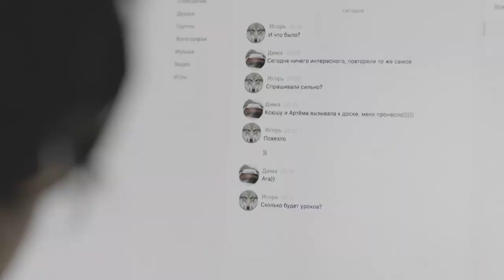Социальный ролик кампании против сексуального насилия и эксплуатации в отношении детей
Представительство МОМ в Беларуси совместно с МВД Республики Беларусь и в партнерстве с ЮНИСЕФ запустили информационную кампанию по предотвращению сексуального насилия и эксплуатации в отношении детей.

Кампания направлена на информирование родителей и специалистов, работающих с детьми, о проблеме сексуального насилия и эксплуатации несовершеннолетних, в том числе, вовлечения в изготовление порнографии. Слоган кампании призывает родителей занять активную позицию по отношению к детям: разговаривать и выстраивать доверительные отношения с детьми, звонить на горячую линию по номеру 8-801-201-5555 за консультацией, если подозрение или обнаружен факта сексуальных преступлений в отношении несовершеннолетних в реальной жизни или виртуальном пространстве, в том числе их вовлечения в порноиндустрию.

*при поддержке USAID, МИД Норвегии и Правительства Республики Польша.